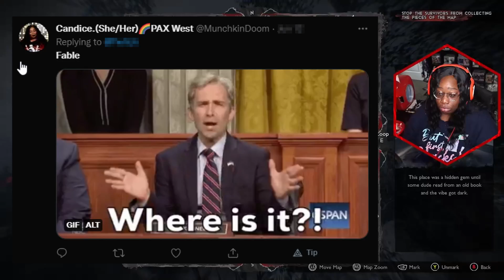Evil Dead Part 7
Been awhile since I been on Evil Dead: The Game

Rest assured, I still know how to play the flute!!